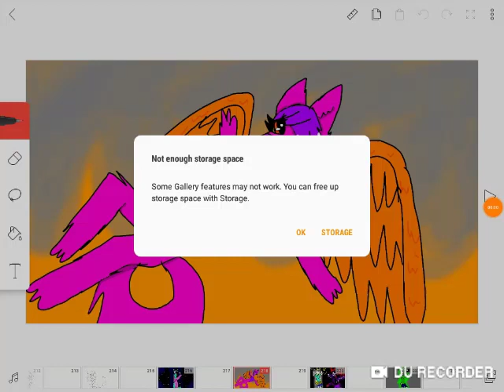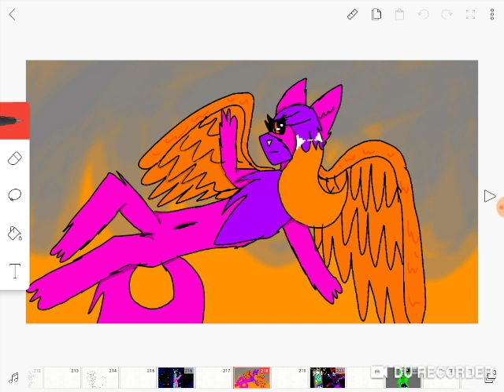Good old ranto bout NCS =3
Teehee
The video says everything.